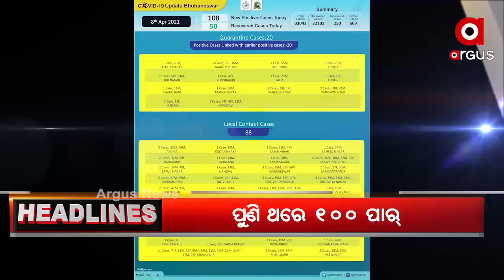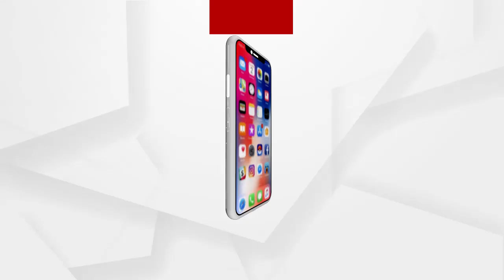Argus 6PM Headline